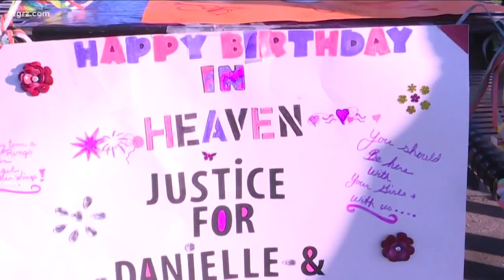MARCH FOR MOM KILLED LAST MONTH IN TONAWANDA